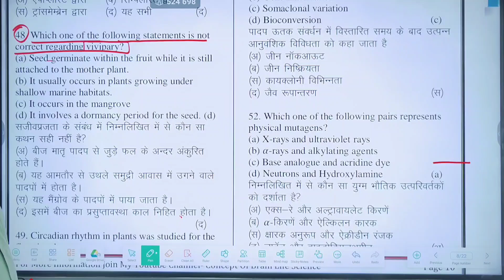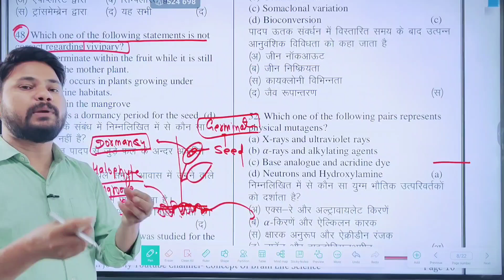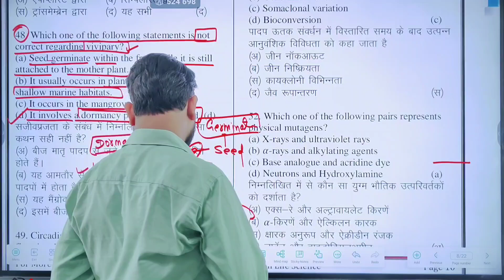Vivipary Plants ll Mangrove Plants ll Halophytes plant ll by SKDIGRAWAL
BIOLOGY MCQ SOLUTION ll L-04 II RPSC में पूछे गए प्रश्ननो का हल ll MCQ OF BIOLOGY II BY SKDIGRAWAL
BOOK SOLUTION PART-28 II Lithosere Succession ll ECOLOGY II RPSC 1ST GRADE BIOLOGY UNIT-3 PGLEVEL
BOTANY में RPSC ASSISTANT PROFESSOR ll DELETED QUESTIONS
DOUBLE FERTILIZATION II RPSC 1ST GRADE II ASSISTANT PROFESSOR II BIOLOGY II BOTANY
MCQ SOLUTION PART-4 I RPSC 1ST GRADE BIOLOGY PG LEVEL MCQ I PAPER -2020 l by skdigrawal
RPSC BIOLOGY SYLLABUS DISCUSSION AND BOOKS I TOPIC WISE BOOKS I FIRST GRADE BIOLOGY 2024
RPSC First grade biology unit-3 l by skdigrawal l Biology Techniques
rpsc 1st grade latest news today rpsc 1st grade new vacancy 2023
rpsc 1st grade syllabus rpsc 1st grade rpsc 1st grade salary rpsc 1st grade vacancy 2024
rpsc 1st grade vacancy rpsc 1st grade 1st paper rpsc 1st grade eligibility criteria
rpsc 1st grade biology topper interview
rpsc 1st grade biology